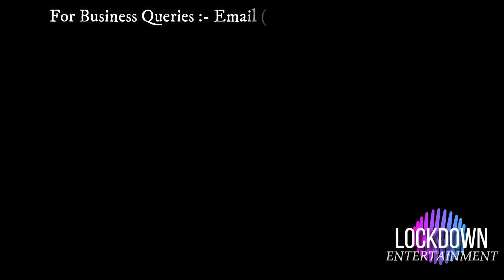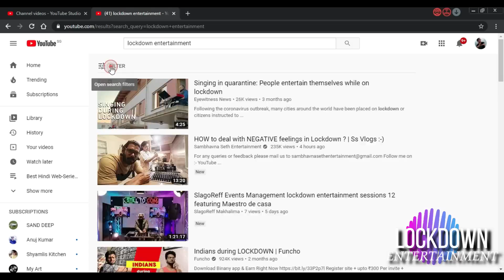Top-15 Upcoming 8-SEP-2022 Hindi Web-Series Movies Pt.2 Netflix Amazon SonyLiv Disney+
criminal justice season 3,
criminal justice season 3 episode 3 date & Time

upcoming Aug 2022 movies and web series
Vikrant Rona Movie Ott Release Date
cobra trailer hindi
cobra trailer in hindi
cobra hindi trailer
Khuda haafiz 2 vidyut jamwal ott release date & time
Top gun Maverick tom cruise in Hindi Ott Release Date
Best hindi web series Aug 2022
Akhanda ott release date
ramarao on duty ott release date hindi dubbed
best south indian hindi dub movies 2022
Karthikeya 2 Hindi ott release date Zee5
KGF Chapter 3 film Update
Salaar Movie
Salaar Trailer
Salaar Review
777 charlie ott release date hindi
upcoming Sep 2022 hindi web series
upcoming web series Sep 2022
upcoming Aug 2022 kdrama
upcoming Sep 2022 movies bollywood
upcoming korean drama Aug Sep 2022
release movies
ott release Aug 2022
Dharavi Bank Mxxplayer ott releases
Best web series in Aug 2022